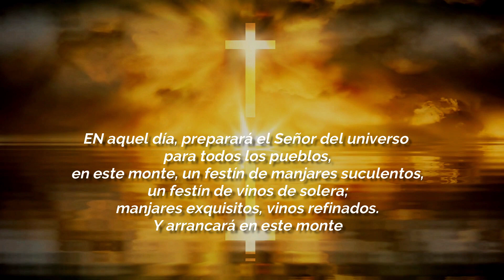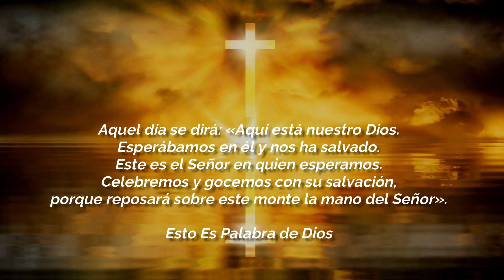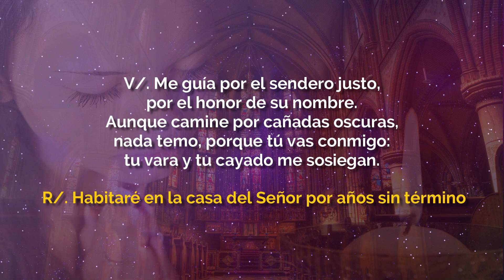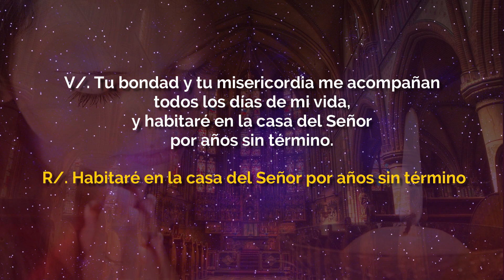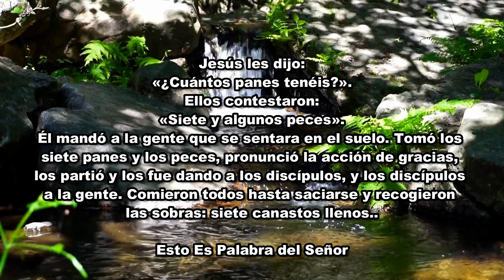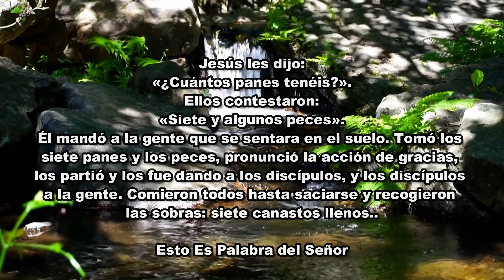EVANGELIO DE HOY MIERCOLES 4 De DICIEMBRE 2019 EL Evangelio Del Día De Hoy Santo Rosario De hoy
EVANGELIO DE HOY MIERCOLES 4 De DICIEMBRE 2019